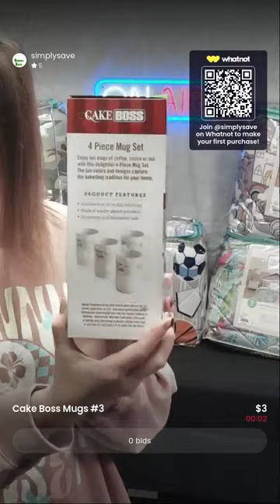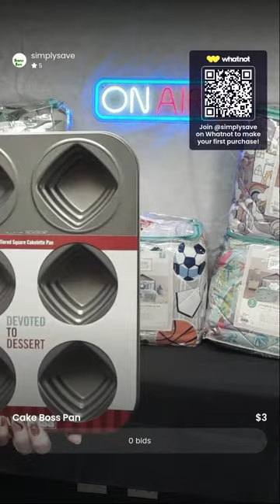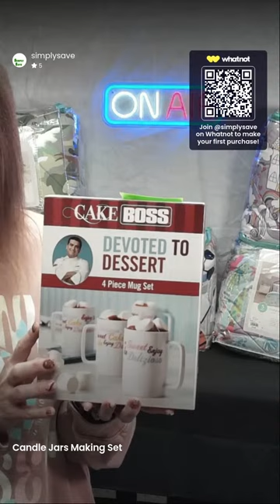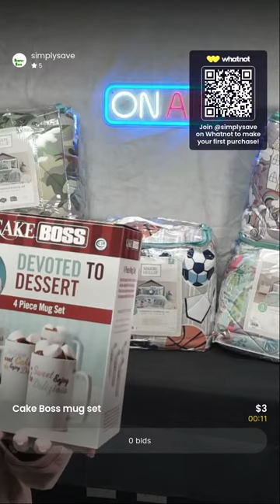Mystery Wheel Show $10 Starts on All Spins - YOU SPIN - YOU WIN!!